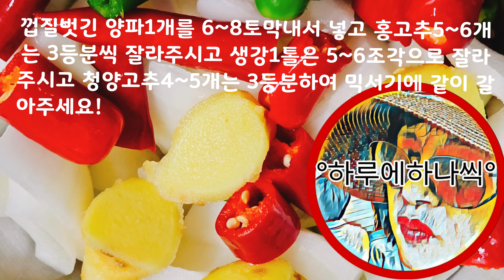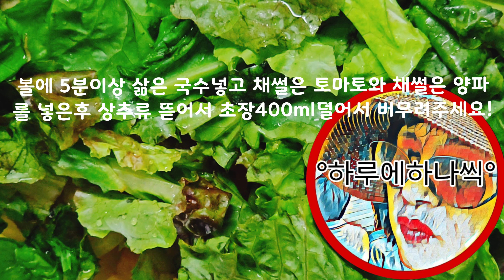섞박지비빔국수